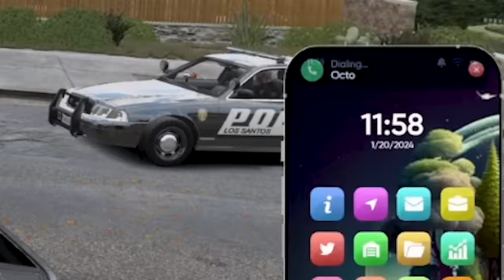Octo Destroys Suarez Saving Lang From Cops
Lang Buddha
Lang Buddha & Crew Fanpage. I’m not profiting from this channel, it’s just for fun! If any creator doesn’t approve of the clips being used, please reach out and I’ll take them down immediately!

No Pixel RP edits and clips featuring Lang Buddha, Harry Brown, Tony Corleone, Speedy (Arush), Luciano Dicenzo, Yuno, XQC & more from the Cleanbois Gang in GTA 5 Roleplay.